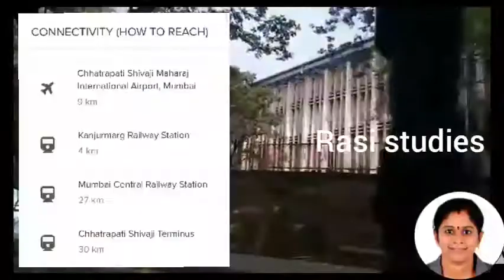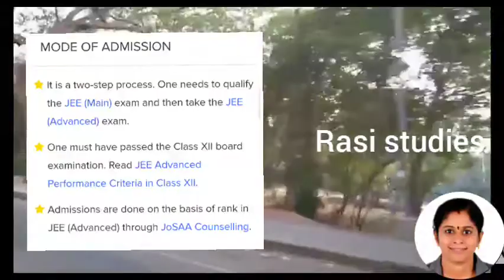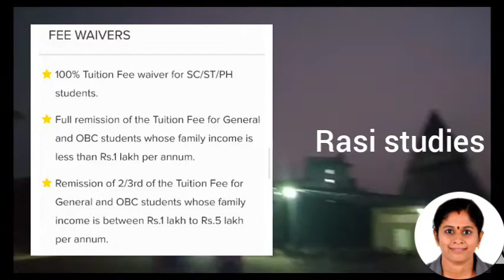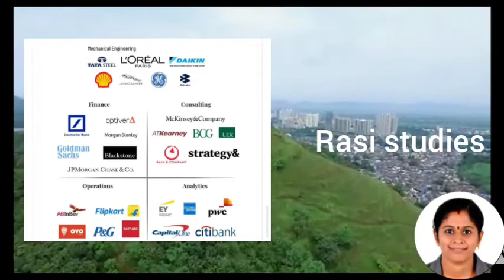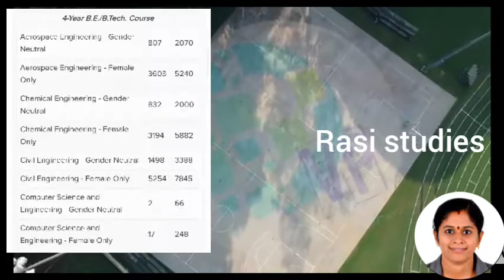IIT Bombay campus tour